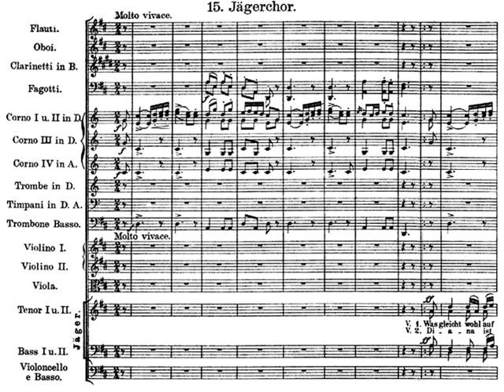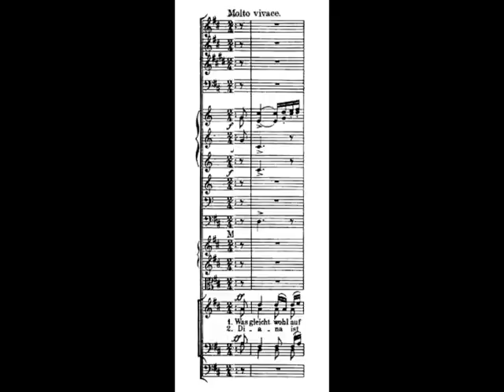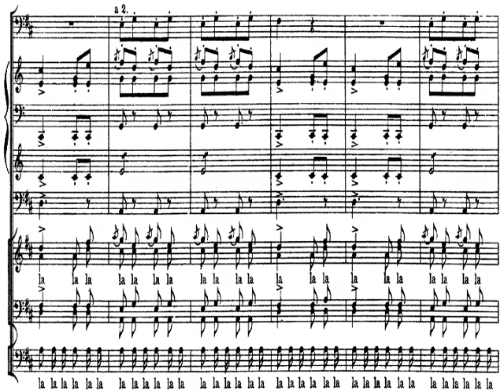[Carlos Kleiber] Weber: Der Freischütz - Jägerchor - Jagdchor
Der Freischütz / Bűvös vadász
III.Act, 15.Chor: Jägerchor / Jagdchor / Vadászkórus
Carlos Kleiber (dir.)

Hungarian version ;)
Hobo Blues Band: A vadászok kara